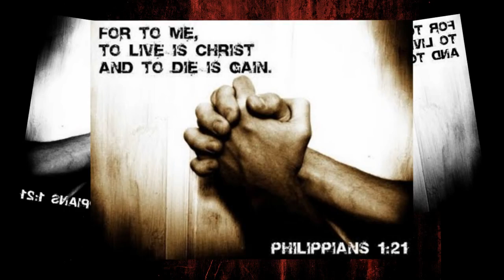Hope In All Situations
The Upper Room